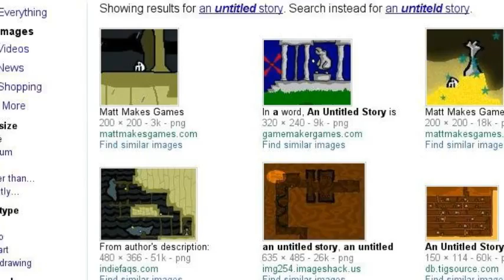surch story part 2!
part 1 was ANOTHER SURCH STORY?!?!